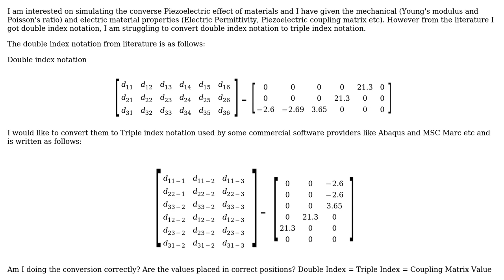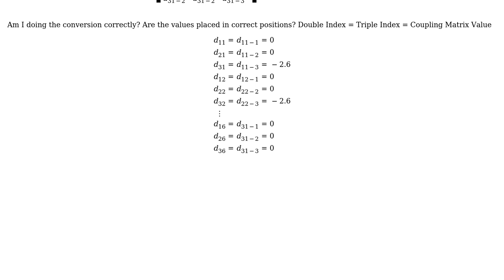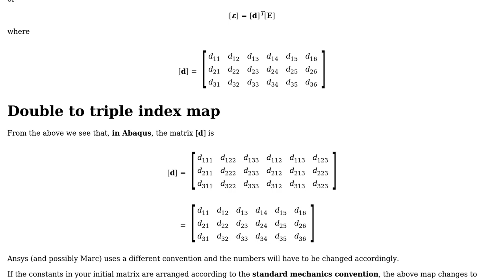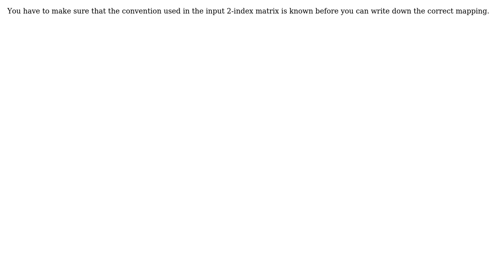Engineering: Conversion of Piezoelectric coefficients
With thanks & praise to God, and with thanks to the many people who have made this project possible! | Content (except music & images) licensed under CC BY-SA | Music | Images & others | With thanks to user Wasabi user John user Biswajit Banerjee and the Stack Exchange Network Trademarks are property of their respective owners. You are responsible for your own actions.